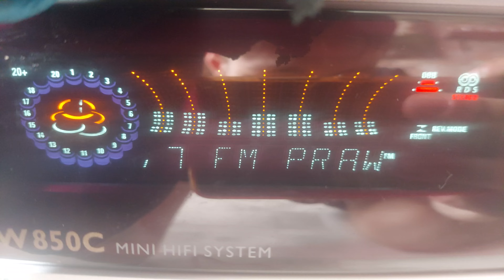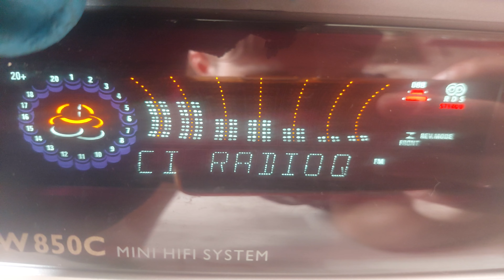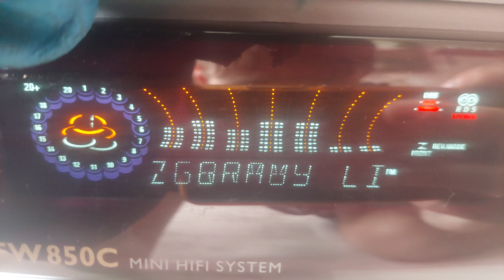Philips FW850C szybka zajawka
zajawa przed testami. sprzęt nie mój, ale bardzo fajny